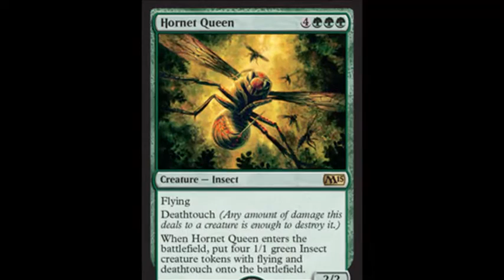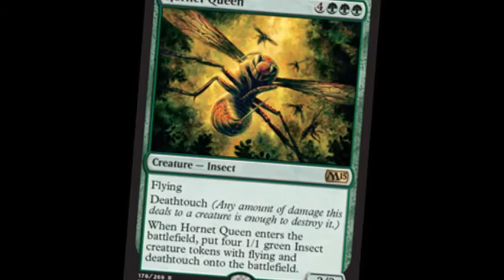E015 Bonus Song: Hornet Queen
A special song for a special someone in Value Green.
Arranged and performed by Nate and ABBA.
Parody of Dancing Queen, which is (C) 1976 Polar Music International AB